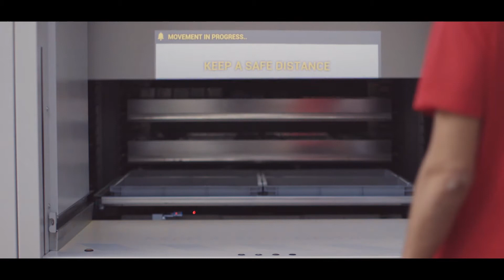ICAM, Spot Corporate 2020 - Italian 60 sec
In ICAM, ci impegniamo a progettare e realizzare soluzioni automatiche per custodire, distribuire e vendere le merci in modo efficiente, sostenibile e sicuro, interconnettendo gli attori della Supply Chain h 24/7.

 "𝘊𝘰𝘴𝘵𝘳𝘶𝘪𝘳𝘦 𝘭𝘰 𝘴𝘱𝘢𝘻𝘪𝘰 𝘱𝘦𝘳 𝘭𝘢 𝘮𝘰𝘣𝘪𝘭𝘪𝘵𝘢̀ 𝘥𝘦𝘪 𝘮𝘢𝘵𝘦𝘳𝘪𝘢𝘭𝘪 𝘦 𝘥𝘦𝘭𝘭𝘦 𝘮𝘦𝘳𝘤𝘪 𝘯𝘦𝘭𝘭𝘢 𝘤𝘪𝘵𝘵𝘢̀ 𝘪𝘯𝘵𝘦𝘭𝘭𝘪𝘨𝘦𝘯𝘵𝘦."